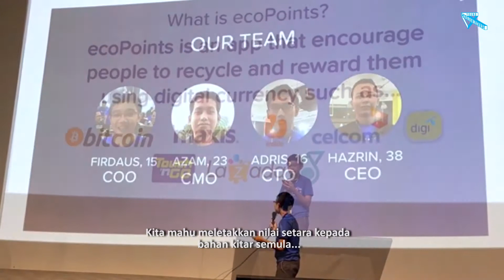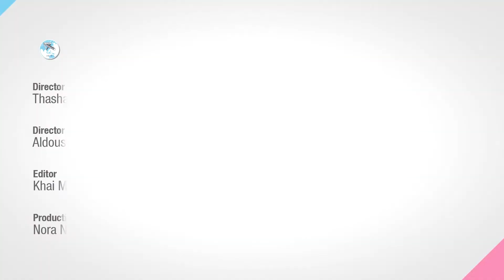Firdaus Mohd Ali - Young Changemakers 2017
MUHAMAD FIRDAUS BIN ALI, 16
Johor Bahru, Johor

Mohd Firdaus has been exploring technology since he was 8 years old. He even developed his own website at that age using a content management system called Joomla! Since then he started hacking, or as he call it “social engineering” in various systems like university Windows server, student mail system and several Facebook and Instagram accounts. Firdaus teaches graphic design and web development courses for teenagers in Skudai, Johor and recently pitched in his project, EcoPoints - a platform to transform recycleable wastes into points where users can redeem for shopping vouchers. This sixteen-year-old tech enthusiast, social analyst and proud social innovator loves to think about nation development and is keen to observe more on ethics and social expressions. He is currently the youngest member in the TN50 Circles of Future Member.

He is one of the 10 finalists for the Tuanku Bainun Young Changemakers Awards 2017.